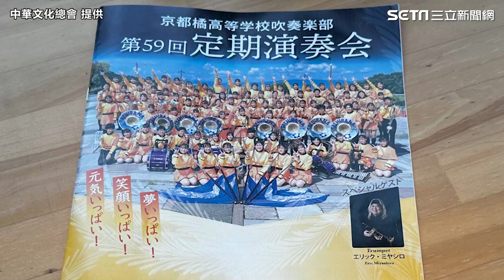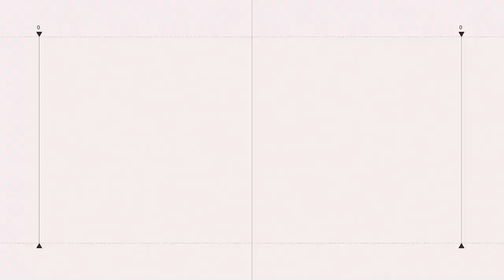「橘色惡魔」要畢業了！公演再度提台灣 唸出蔡總統暖心祝福｜娛樂星聞